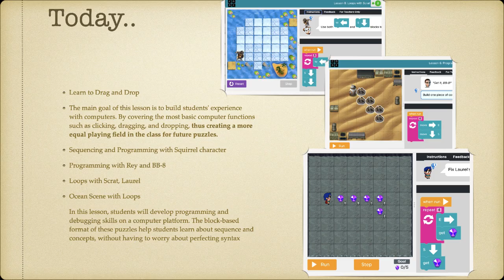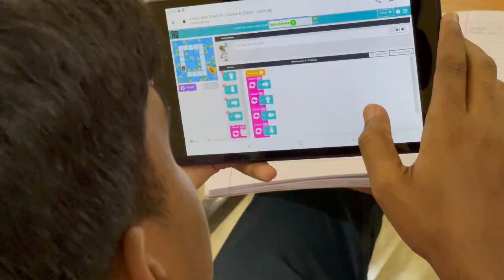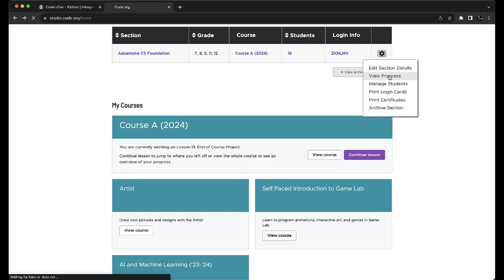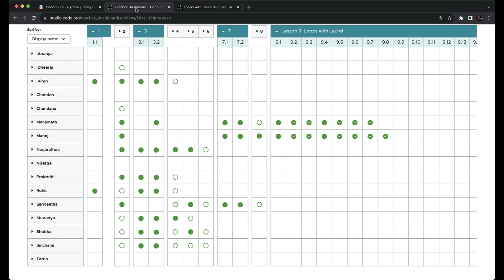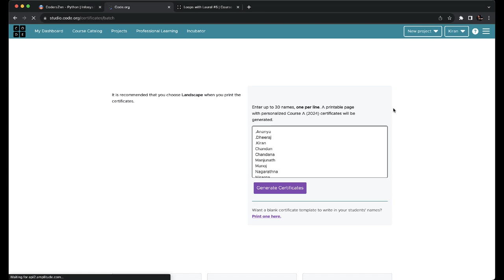Computer programming fundamentals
Good to see the curiosity and eagerness of govt School students supported by Aakanksha Volunteers.